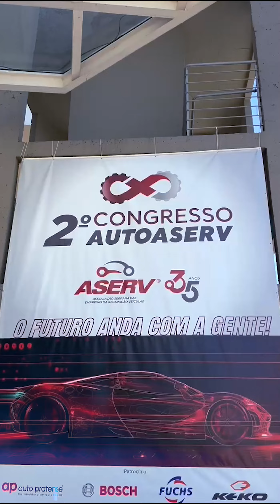DIRETO DE CAXIAS! 2º CONGRESSO AUTOACERV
2ª edição do Congresso AutoASERV!
Este ano, o evento ocorreu no Hotel Travel Inn Axten Caxias do Sul, nos dias 4 e 5 de outubro.

Foram dois dias intensos, repletos de conhecimento e networking, com a participação de renomados palestrantes.
Confira os palestrantes:

Rafael Furlanetto
Professor Scopino
Frederico Bastos
Alessandro de Souza, Kiko
Richard Carraro
Leonardo Gomes
Rodrigo Saddock
Luciano Jaccoud
Cesar Urnhani
Alexandre Sesti.
Denilson AlvesDica especial com nosso Ricky Martin das Peças - Consultor Técnico. Dicas para a sua oficina vender mais!

Acompanhe nossas dicas de marketing, review de autopeças e acessórios automotivos, e muita informação de valor para sua oficina de reparação automotiva.

🔵 NOTÍCIAS
Saiba as novidades do setor automotivo mundial:

🔵 TUDO PARA REPARAÇÃO
Encontre tudo em reposição de autopeças para motor automotivo.